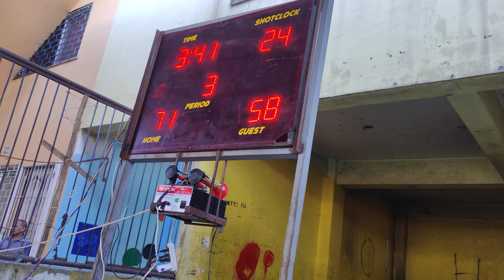Team Skyler vs Team Rago - 3rd Quarter